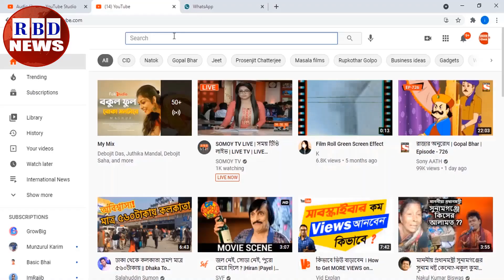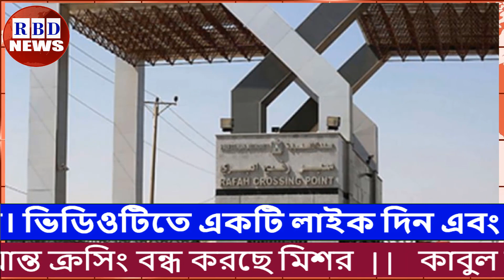আন্তর্জাতিক সংবাদ Today 24 August 2021 | আন্তর্জাতিক খবর | antorjatik sambad,বিশ্ব সংবাদ,Bangla news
Hi,

News Headline.

keyword.
bd news,
bdnews24 bangla,
bangladesh newspapers,
bangla news,
all bangla newspaper,
bdnews24,
আন্তর্জাতিক সংবাদ,
বিশ্ব সংবাদ,
ইরান,
তুরস্ক,
যুক্তরাষ্ট্র,
RBD News,
আজকের আন্তর্জাতিক সংবাদ,
international news,
আন্তর্জাতিক খবর,
আন্তর্জাতিক সংবাদ today,
সংবাদ আন্তর্জাতিক,
world news bangla,
ইরান আমেরিকা,
পাকিস্থান,
ভারত,
ইরানের আন্তর্জাতিক সংবাদ,
আন্তর্জাতিক ডেস্ক,
আন্তর্জাতিক খবর,
bbc news
news 24,
bd newspaper,
breking news today,
viral news,
top news bd,
hot news,
bangladesh,
probashi news,
probashider News,
RBD News,
bd youtube,
bd youtuber,
all news,
khobor,
bangladesh cricket,
interview,
Internetional News,

* ANTI-PIRACY WARNING *